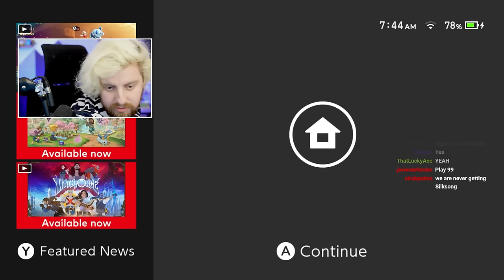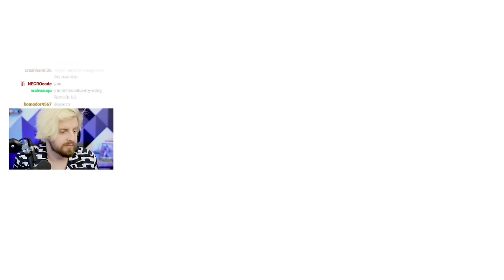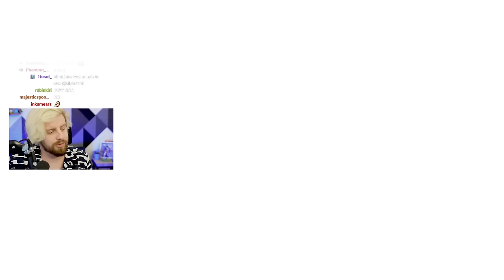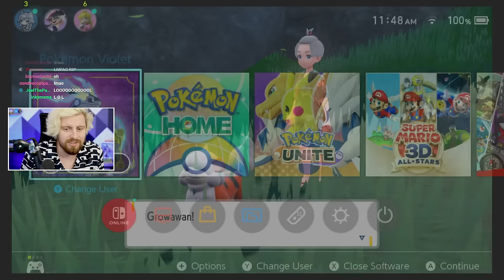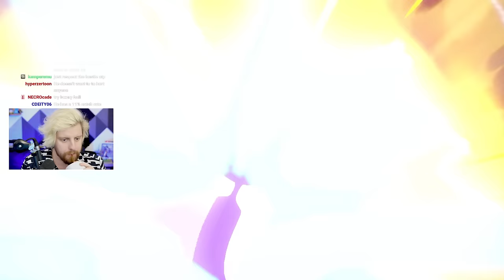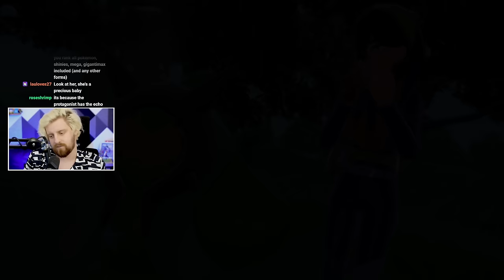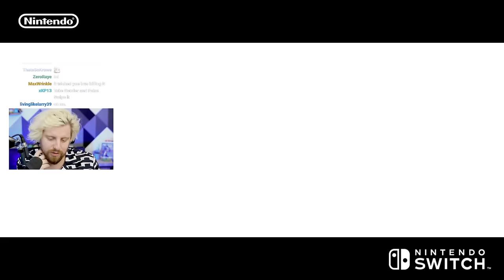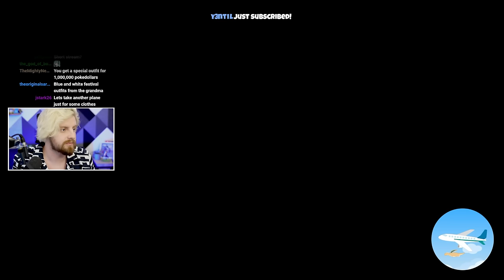Trying to 100% the new Pokemon DLC Pokedex